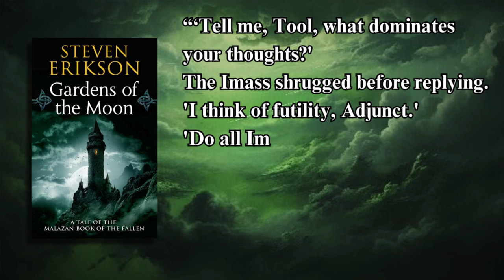I Read the Hardest Fantasy Book of All Time 🌙 | Malazan: Gardens of the Moon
I read Gardens of the Moon, first book of Malazan: Book of the Fallen, the infamous most difficult fantasy of all time. In this video I document my journey through each part of the book: Pale, Darujhistan, The Mission, Assassins, The City of Blue Fire, The Fête.

-- Resources --
**all the art I use in the video I got from the slideshow**
Lectures on Malazan's Writing:@ACriticalDragon

Track description:  Inspiring epic adventure cinematic music by Keys of Moon.
Moods:  Epic, Dramatic, Suspenseful, Inspirational, Sad
Author / Artist:  Keys of Moon
Track description:  Superb orchestral,fantasy,dramatic and  cinematic track by Savfk. Good for dramatic and suspenseful epic scenes.
Moods:  Epic,Fantasy, Dramatic, Suspenseful
Author / Artist:  Savfk

--Timestamps--
00:00 very funny skit (pls laugh)
00:15 intro
00:49 pale
02:28 darujhistan
04:54 the mission
07:59 assassins
11:07 the gardrobi hills
13:45 the city of blue fire
15:13 the fête
19:04 spoiler free overall review
21:22 outro